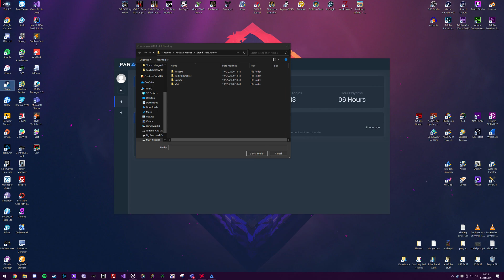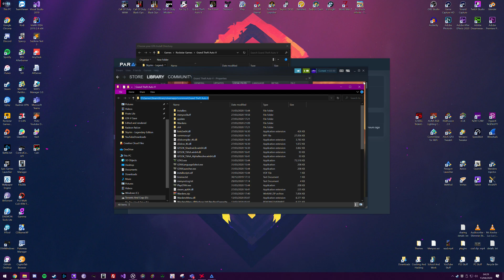How To Install Paragon With New Launcher (April 2020)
MY PC SPECS:
Operating System:
Windows 10 Pro 64-bit
CPU:
Intel Core i9 9900k
RAM:
G SKILL TRIDENT RGB 32.0GB 3200Mhz
Motherboard:
Gigabyte Technology Co. Ltd. Z390 DESIGNARE-CF (U3E1)
Graphics Card:
8176MB ATI Radeon RX Vega 64 Asus Strix Edition
Storage:
232GB Samsung SSD 840 EVO 250GB SSD
931GB Seagate ST1000DM003-1CH162 HDD
931GB Western Digital WDC WD10EZEX-00WN4A0 HDD
465GB Crucial CT500P1SSD8 M.2 NVME